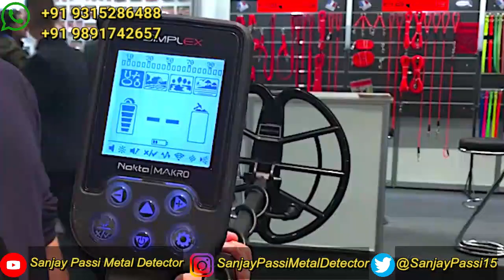Makro/Nokta Simplex + Metal Detector / Simplex Metal Detector / nokta simplex plus metal detector